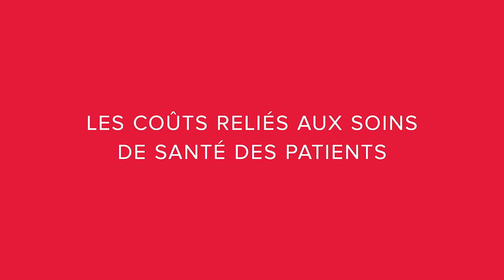Vincent Dumez – Patient partenaire de soins #3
Les coûts reliés aux soins de santé des patients